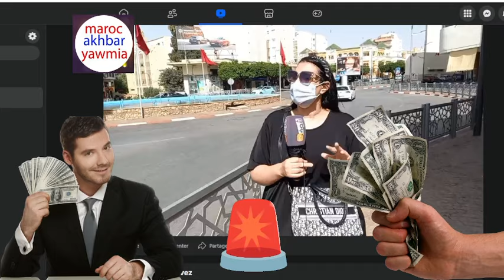شوفو شنو وقع لـ600 شخص بسبب بولحية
Artiste : __url_artiste__